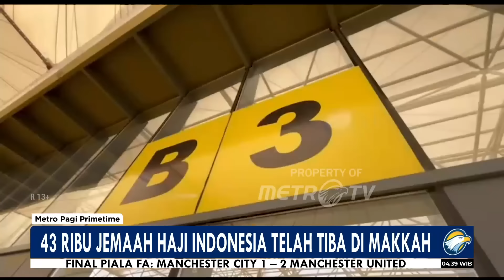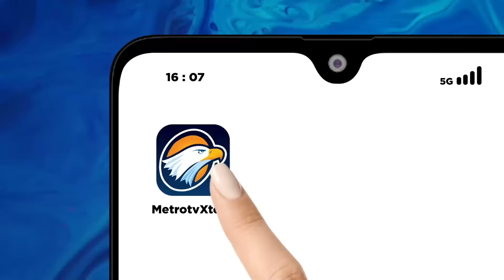Seputar Berita Haji 2024 Terkini dan Terbaru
MetroTV, Kemenag dan Kemenhub Beri Teguran keras ke Garuda